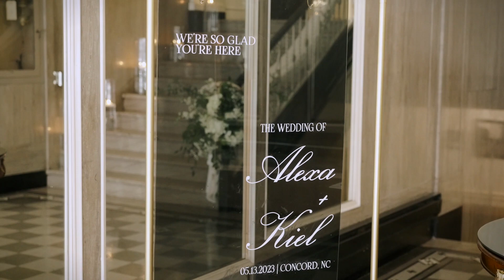Kiel + Alexa - Wedding Highlight Reel - May 13th, 2023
Available nationwide!

Based out of Charlotte, North Carolina. Moss Videography began in September of 2016. Over the last seven years of business we have filmed over 150 weddings, produced television commercials, documentaries, and so much more. We now offer full service social media management, branding, graphic + web design, and more!

Thank you for seven wonderful years of business!